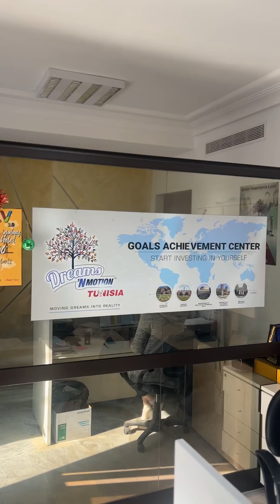Video University Employability Workshop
Conducting an employability workshop for 2nd year Masters Students from the University of Humanities and Science